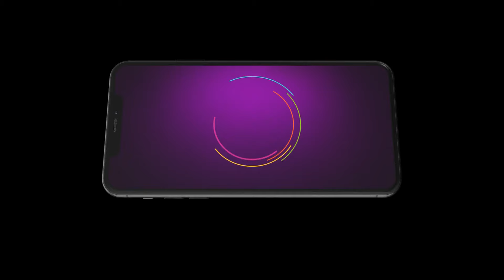Saatvya Mulichi Saatvi Mulgi | Ep 537 | Preview | May, 6 2024 | Titeeksha Tawde | Zee Marathi